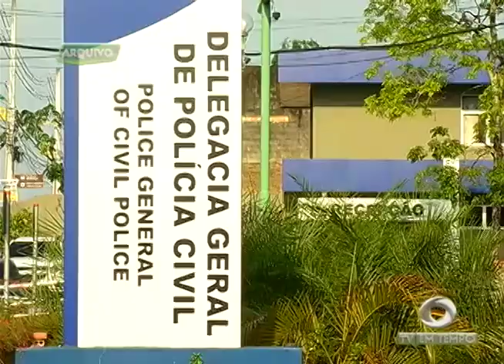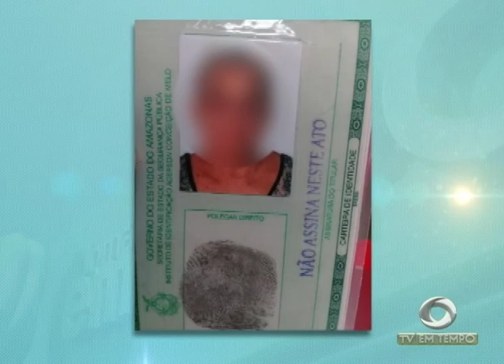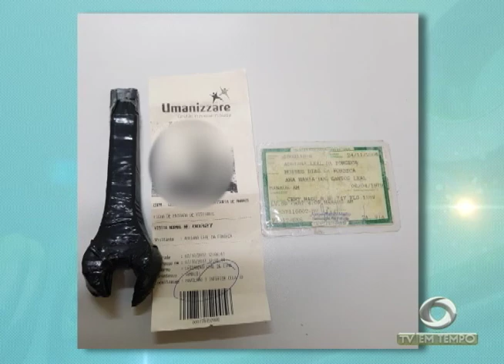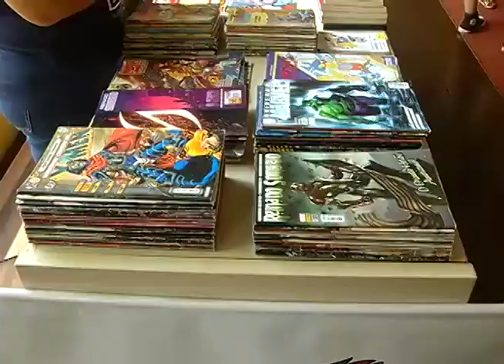Em Manaus, fiscalização reune 500 policiais na "Operação Proximidade"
01º BLOCO JORNAL 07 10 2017 - Em Manaus, fiscalização reune 500 policiais na "Operação Proximidade"